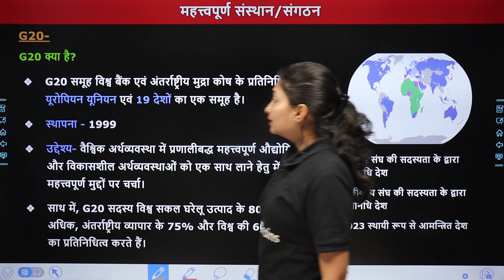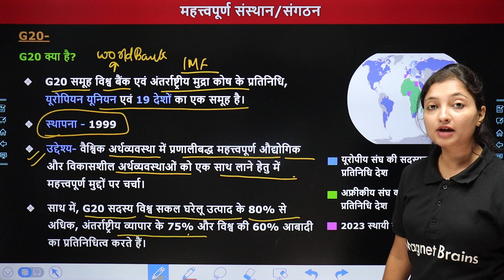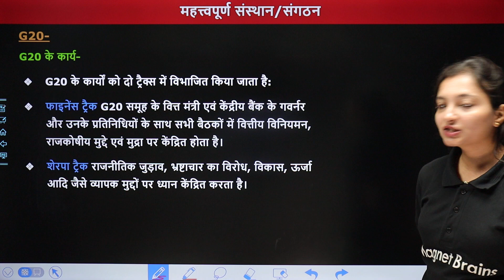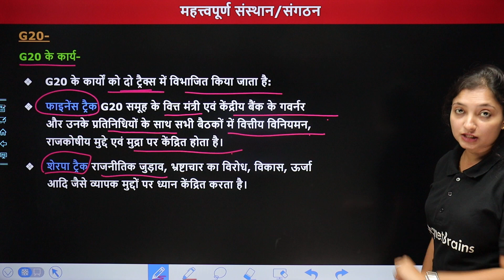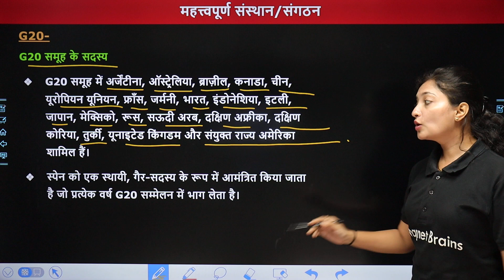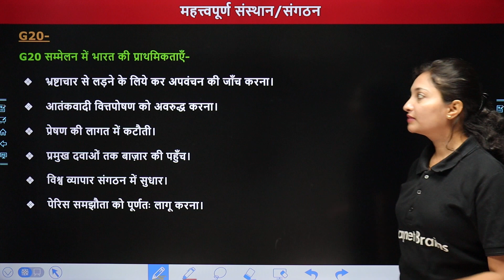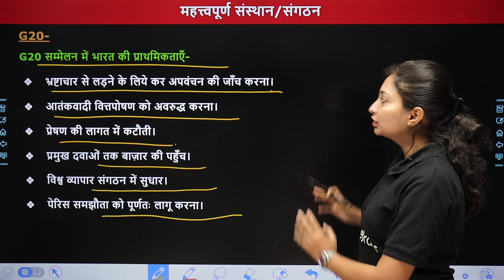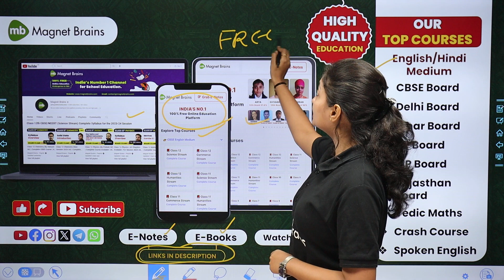G20 Explained: Understanding the Group of Twenty Nations 🤝 | International Organization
✔️ Subject: International Organization
✔️ Topic Name: G20 Explained /जी 20
✔️ Topics Covered In This Video (By Sanchita mam): इस वीडीयो  के अध्याय " G20 Explained /जी 20" के बारे में  का टॉपिक  पढ़ायेंगे। यह वीडियो विद्यार्थियों को इस अध्याय के टॉपिक " G20 Explained /जी 20" के बारे में" समझने में बेहतर मदद करेगा एवं  विद्यार्थियों को उनके के विषय में बेहतर परिणाम प्राप्त करने में मदद करेगा।

list of g20 countries
g20 countries list 2023
g20 headquarters
g20 full form
g20 countries president
what is the purpose of g20
g20 presidency list
how many countries in g20